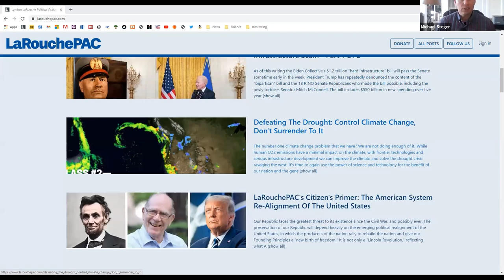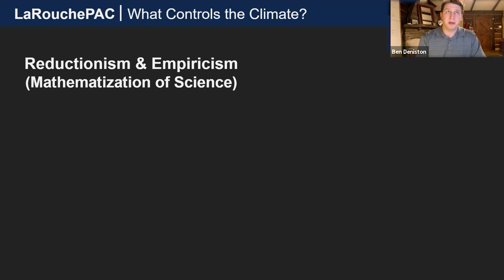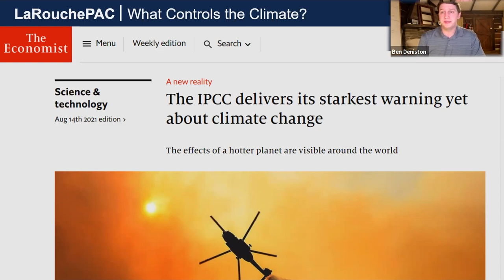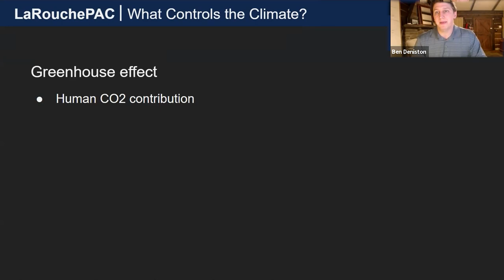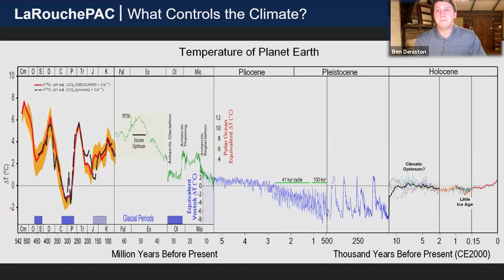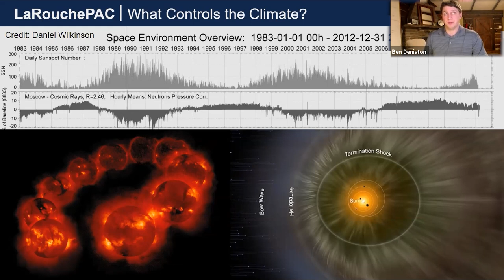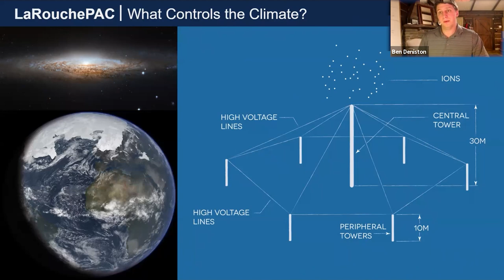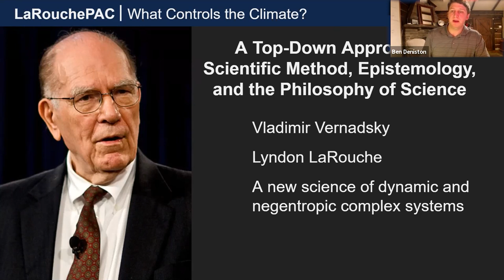What Controls the Climate? (Hint: Not Your CO2)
The largest drivers of climate change are cosmic.  From the changing activity of the Sun to our position within the Galaxy, the Earth's climate is the product of cosmic systems.  As the media is blasting us with yet another propaganda campaign around the next climate change scare report from the IPCC, it's time to look at real climate science and ask what's gone wrong with science more generally.